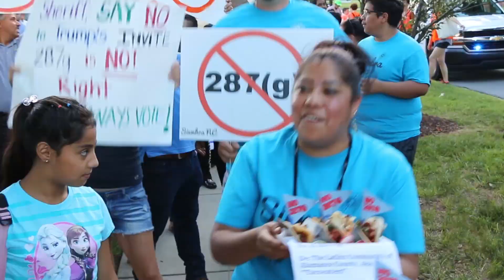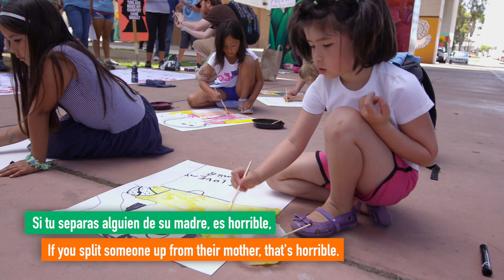Chinga La Migra (Episode 3): San Diego Free Our Future Day of Action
In episode 3 of the ChingaLaMigra tour we learn about the resistance against Operation Streamline in San Diego, where activists from all over the country mobilized for Free Our Future Day of Action to demand an end to Operation and to abolish ICE.